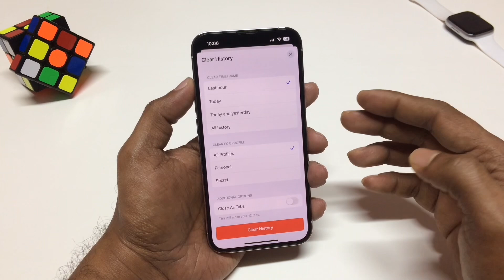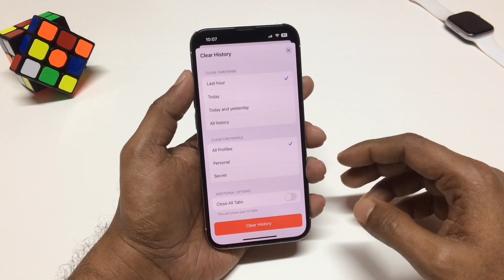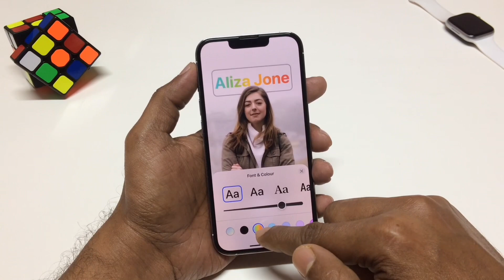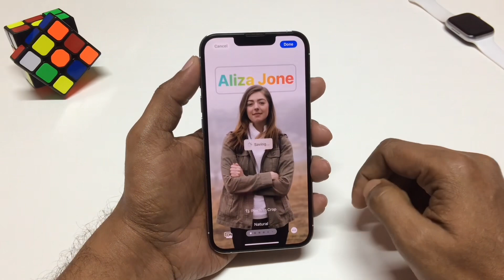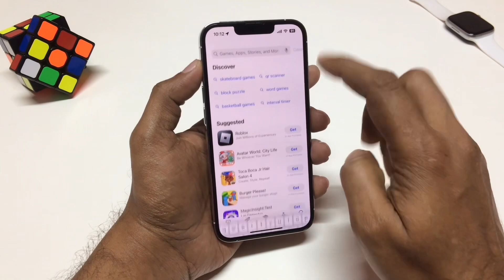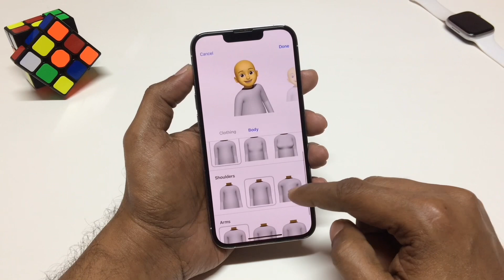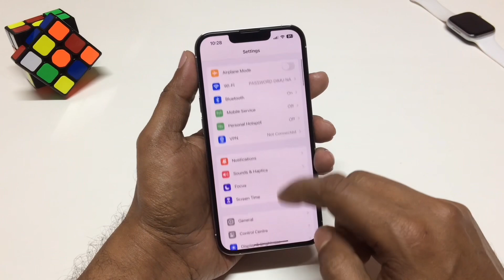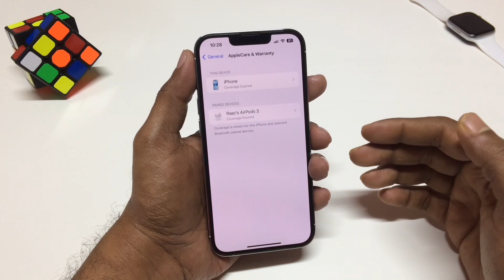iOS 17.2 - 10+ HIDDEN Features in Bangla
Explore the uncharted territories of iOS 17.2 with our in-depth guide in Bangla! Unlock over 10 hidden features that will revolutionize your iPhone experience. From secret settings to game-changing functionalities, this video is your ultimate tour of the latest iOS version. Don't miss out on the enhancements that can transform the way you use your device. Tune in now to stay ahead and make the most out of iOS 17.2 – exclusively in Bangla! 🚀📱

Let’s connect on my social platform.